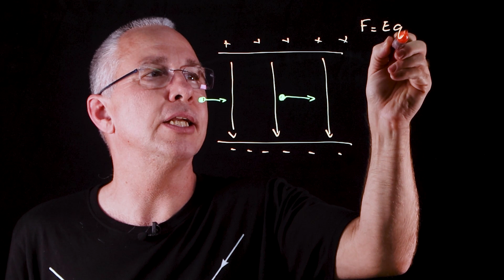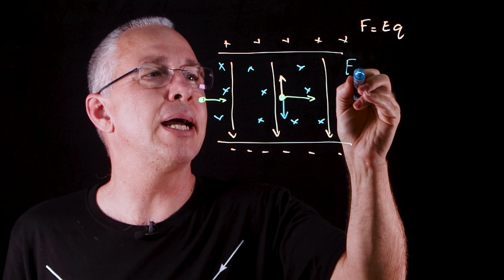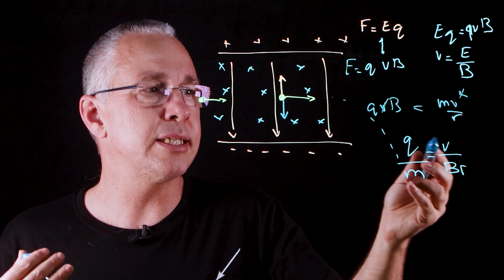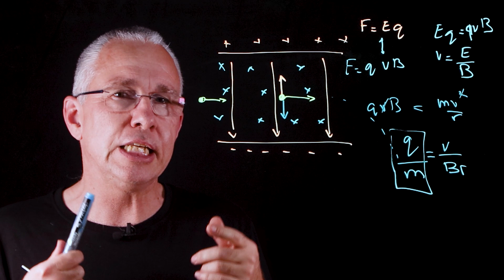A quick review of JJ Thomson's discovery of the electron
In 1897 JJ Thomson, by manipulating cathode rays with bot electric fields and magnetic fields was able to conclusive confirm the existence of electrons

Like what I do? Support by buying me a coffee

And please add a COMMENT to let me know I have helped you.

Physics High is committed to producing content that teaches physics concepts at a level a high schooler can understand.
for all my videos and other resources.

As well as this I produce a podcast series called Deep Impact  - interviews with science communicators as to what they do, what drives them to communicate their craft
You will find these on the channel and also on podcast sites such as Spotify, Apple and Google podcasts